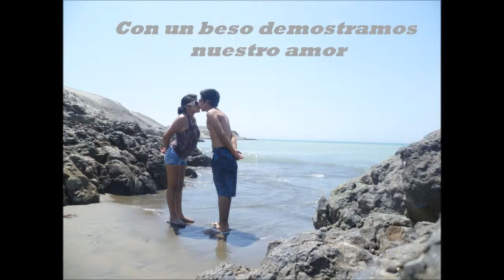Viaje a playa EL PARAISO.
bonito paseo de fin de semana!